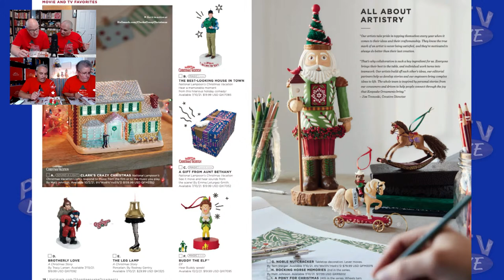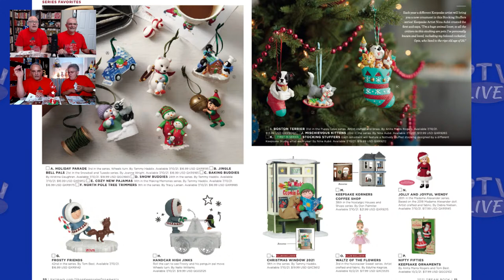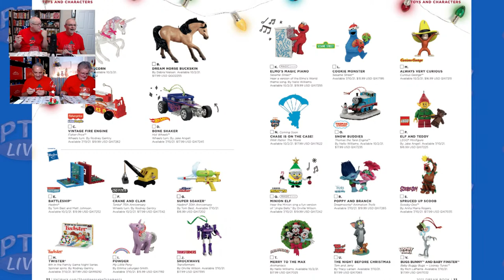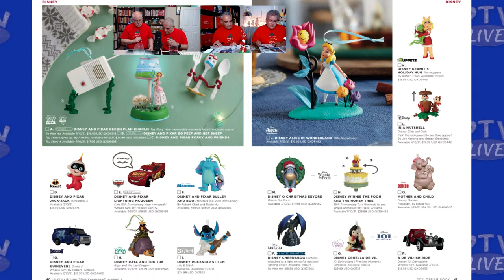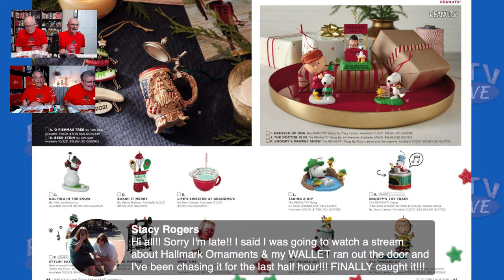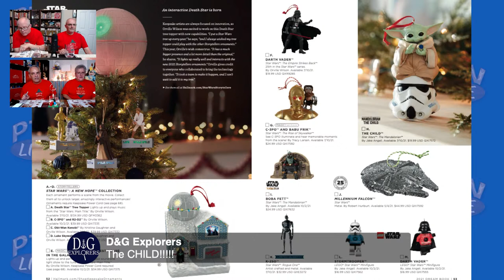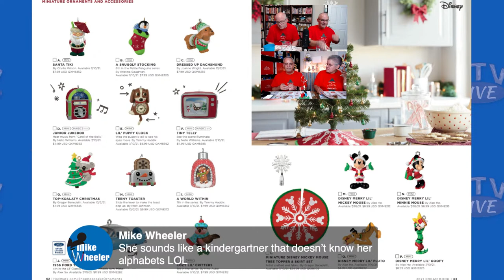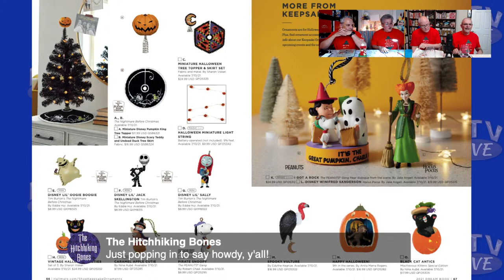Hallmark Dream Book 2021 First Look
The 2021 Hallmark Dream Book has arrived. Let's look at some Hallmark Keepsake Ornaments. We will begin putting together our Wish List for Hallmark Ornaments for 2021. There are limited edition ornaments this year. Our local Hallmark Gold Crown store told us to get our wish list into them ASAP if we want a chance at buying the limited edition ornaments. Those will sell out fast this year.

1155-C Arnold Drive, Suite 504